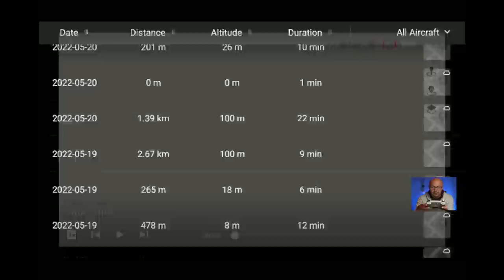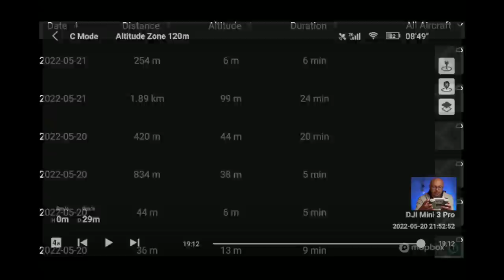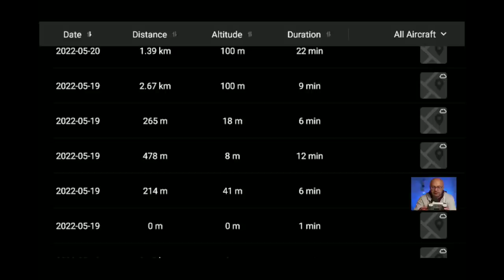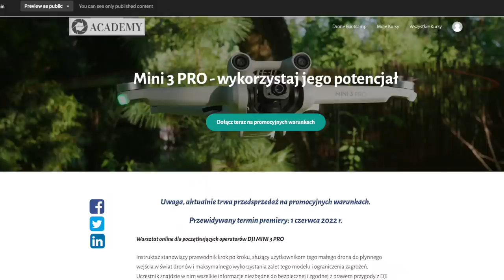DJI Mini 3 PRO - czas lotu i zasięg - przegląd sesji